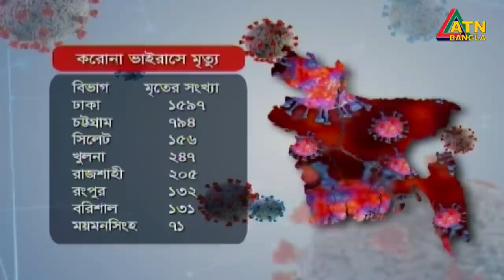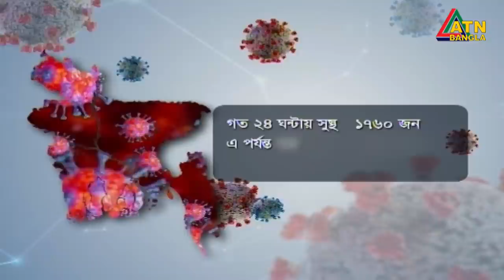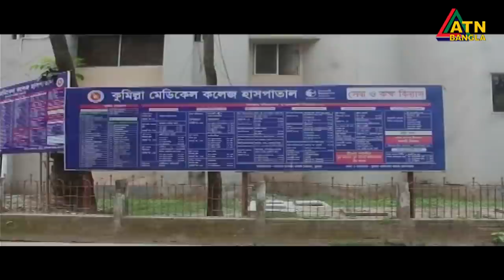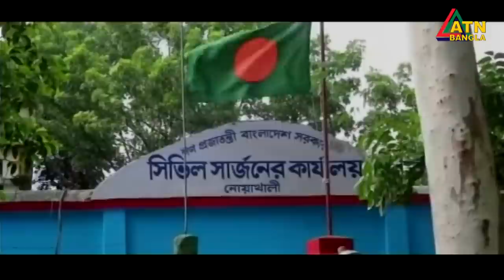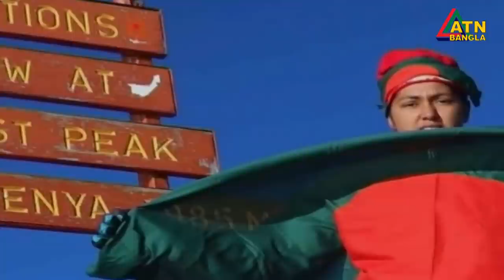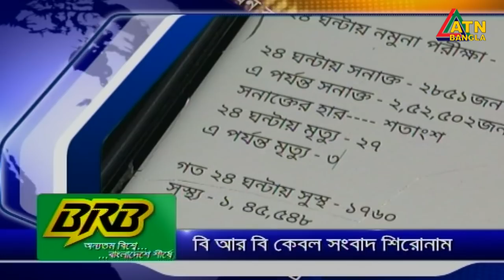এটিএন বাংলা সন্ধ্যা ৭টার সংবাদ । 07.08.2020 | ATN Bangla 07pm News